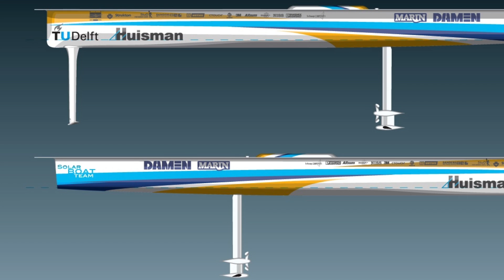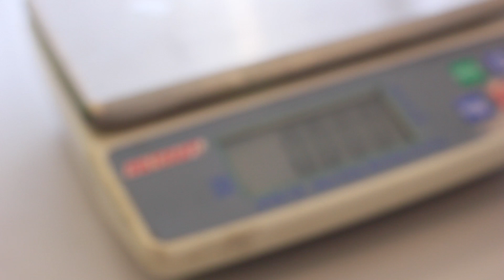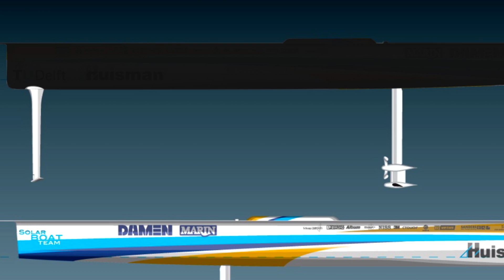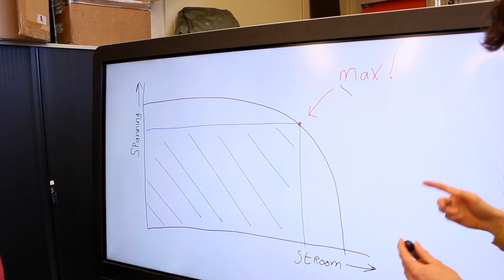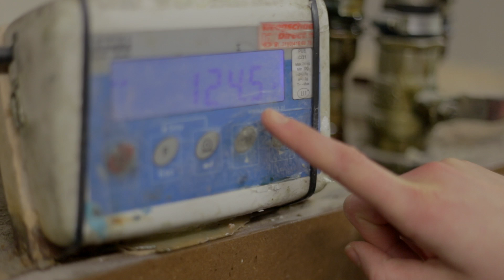Het ontwerp van de nieuwste zonne-boot van het TU Delft Solar Boat Team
Maak kennis met het ontwerp van de nieuwste draagvleugelboot op zonne-energie van het TU Delft Solar Boat Team. Het afgelopen halfjaar is het team, bestaande uit 32 studenten van de TU Delft, druk bezig geweest met het ontwerpen van deze boot. Met deze boot zal worden meegedaan aan de DONG Energy Solar Challenge, de world cup for solar powered boats. Deze race is van 28 juni tot en met 5 juli in Groningen en Friesland.

Over het TU Delft Solar Boat Team:
Het TU Delft Solar Boat Team is een team van studenten van de Technische Universiteit Delft. Zij ontwerpen en bouwen boten aangedreven door zonne-energie. Eens in de twee jaar nemen zij deel aan de Dong Energy Solar Challenge, een race voor zonneboten in Groningen en Friesland.

Meer info en de bouw volgen?